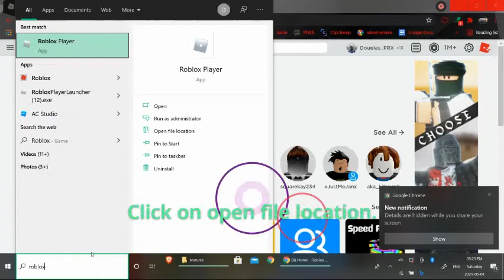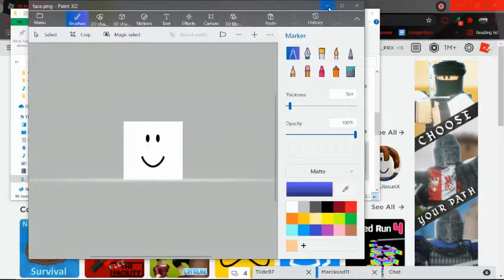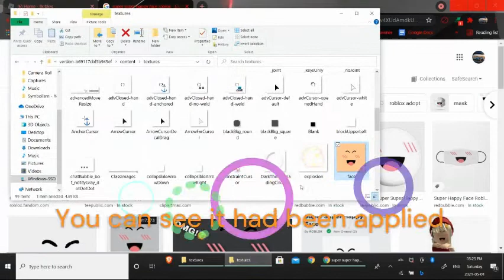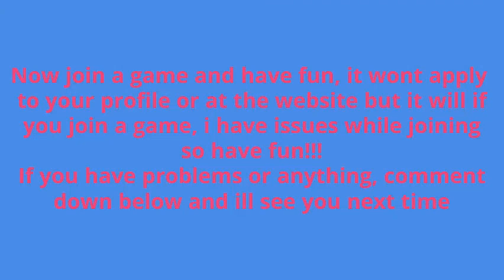How to apply any face to your character in a Roblox Game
In this video, I will be showing you how to get faces on Roblox for free, but you need to have Roblox installed, when at paint 3d filling the background color will be the face skin color so make sure it's the same as your skin color, watch til the end or it might not work. please leave a like and sub for some more Roblox tricks, remember that it won't show up in your Roblox profile or webpage, it only shows in-game and in the textures, you can also edit something else like your pointer in-game.

Editor: Clipchamp
Video made by Clipchamp free editor!!!

CHAPTERS:
0:00 Intro
0:23 Finding the file
1:15 How to change a face
2:40 Applying it
3:05 How to apply in-game